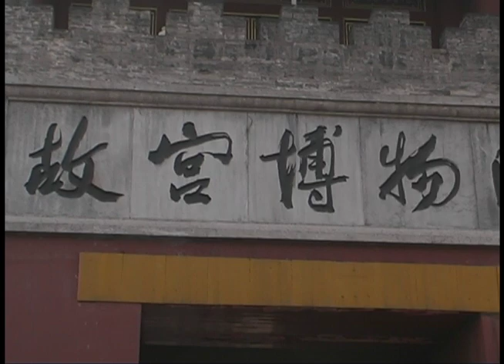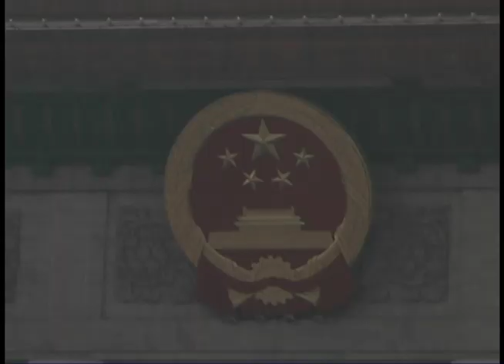China : Forbidden City